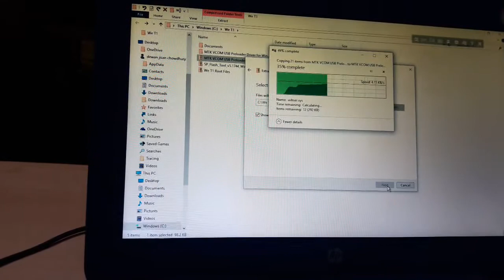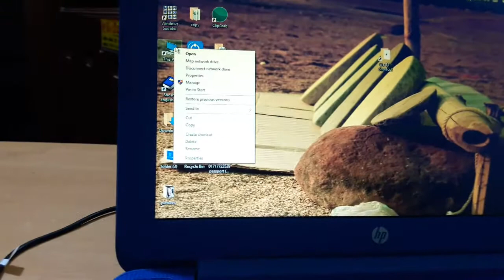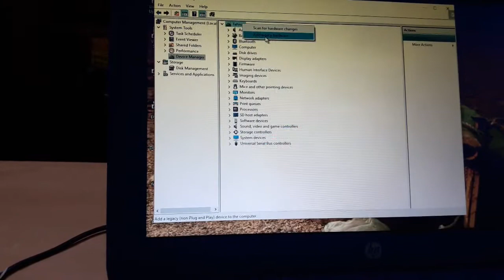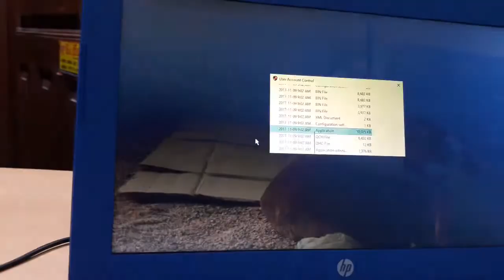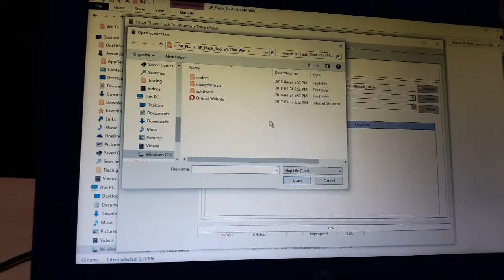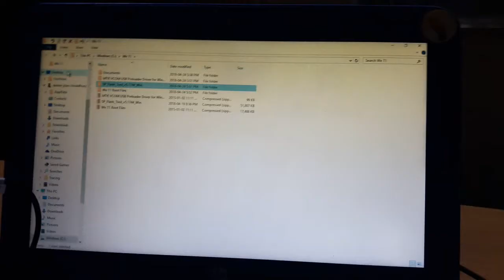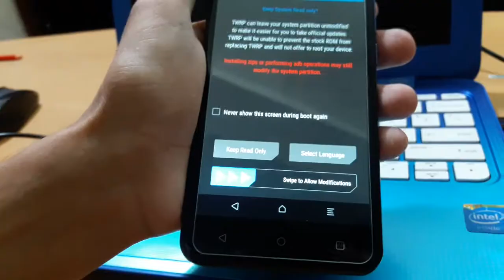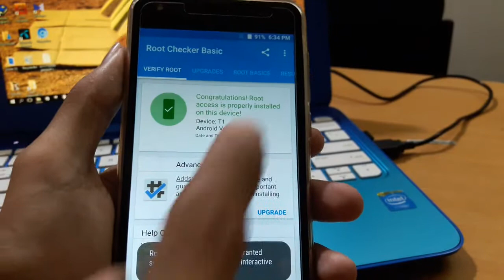How to Root We T1(MT6737) & Install TWRP Recovery step by step tutorial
এই ভিডিওতে দেখানো হয়েছে কিভাবে We T1 রুট করবেন & TWRP Recovey install করবেন। নিচ থেকে প্রয়োজনীয় ফাইলগুলা ডাউনলোড করে নিন।

কোন সমস্যা হলে কমেন্ট করুন & ভিডিওটি 👍 Like দিতে ভুলবেন না। খুব শীঘ্রই  We T1 এ কিভাবে Custom ROM install করবেন সেই tutorial দেব।

(এই লিংকে যাওয়ার পর Windows লেখাতে ক্লিক করবেন)
(এই ফাইলটি Extract করার পর SuperSU.zip ফাইলটি ফোনে কপি করে রেখে দিন অথবা এই লিংক থেকে সরাসরি ফোনে ডাউনলোড করে নিন

★Windows 10 এ Vcom Driver install করার জন্য Driver Signature verification Disable করতে এই টিউটরিয়ালটি ফলো করুন